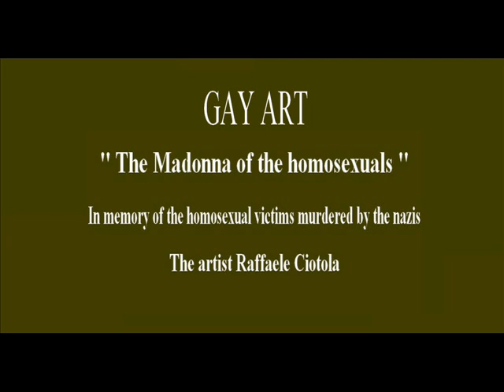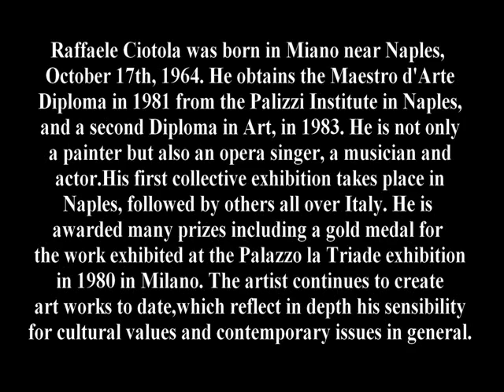GAY ART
'' THE MADONNA OF THE HOMOSEXUALS ''

IN MEMORY OF THE HOMOSEXUAL VICTIMS MURDERED BY THE NAZIS - The artist Raffaele Ciotola

The main character of my work is Mary, whom I portrayed not as a religious figure, but as the timeless historical mother symbolizing immense love - the kind that accepts, protects and supports every single human being unconditionally and without distinction. The Madonna not only embraces in a single gesture Jesus the Child, but all humankind, represented by the terrestial globe she holds in her hand. Her loving gaze is not only directed at her Son but also embraces all those sons who are homosexuals, represented by gay male and female symbols which the child Jesus clasps in his hand.In order to bind even more closely the madonna to her homosexual children, I chose the same heraldic symbols above her head using the colours of the Gay flag and two bouquets. Those very flowers have two meanings:the one means happiness for homosexual unions whilst the other is in remembrance of all those homosexual victims who tragically and unjustly met their death. I mean all the victims who are officially registered in the documents but have been forgotten for too long. The nazi victims especially, who suffered discrimination and fear of gender difference caused by ignorance and the fact that homosexuality is a condition and not a choice. Society has ignored for too long who the "pink triangles" were and it seems that the gay community has also forgotten today. With this work, I would like to awaken the memory of so much suffering and also stir the consciences of all concerned by offering this token of remembrance through the holy Lady which I have portrayed. I am convinced that no other than she could express the suffering of all those families who lost their sons only because they happened to be 'different'. Many things are slowly changing today in many countries . The GLBT community is gradually becoming more and more respected thereby restoring the hopes and dreams denied so cruelly to the homosexual victims of Nazism. In my simbolic portrayal, Mary is the mother of humankind, oblivious to differences, dispensing her Love to all.

Homophobia is a crime!

Raffaele Ciotola was born in Miano near Naples, October 17th, 1964. He obtains the Maestro d'Arte Diploma in 1981 from the Palizzi Institute in Naples, and a second Diploma in Art, in 1983. He is not only a painter but also an opera singer, a musician and actor.His first collective exhibition takes place in Naples, followed by others all over Italy. He is awarded many prizes including a gold medal for the work exhibited at the Palazzo la Triade exhibition in 1980 in Milano. The artist continues to create art works to date,which reflect in depth his sensibility for cultural values and contemporary issues in general.